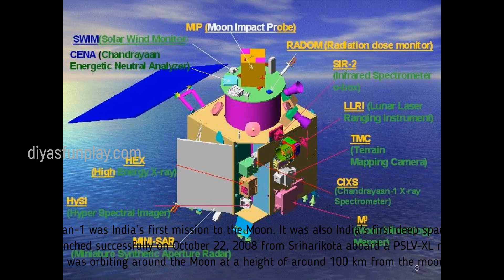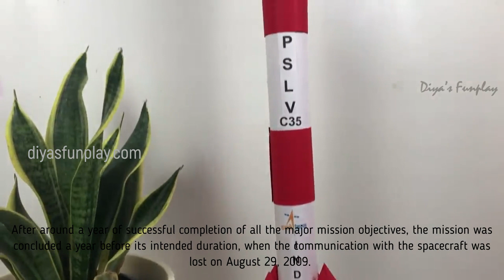chandrayaan 1 - chandrayaan-1 mission explained - project explanation in english - diyasfunplay